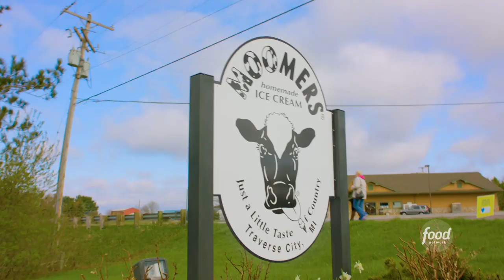10-SCOOP Wholey Cow Ice Cream Sundae at Moomers | The Best Restaurants in America | Food Network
The Wholey Cow comes with 10 SCOOPS of ice cream and a whole CAN of whipped cream!

10-SCOOP Wholey Cow Ice Cream Sundae at Moomers | The Best Restaurants in America | Food Network